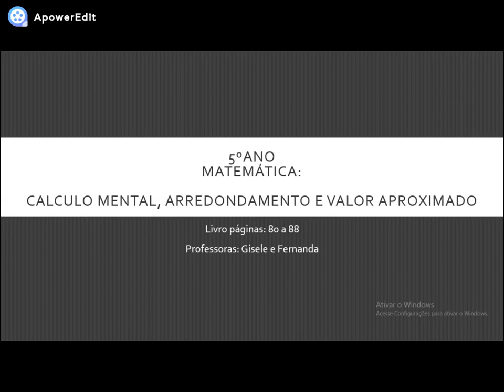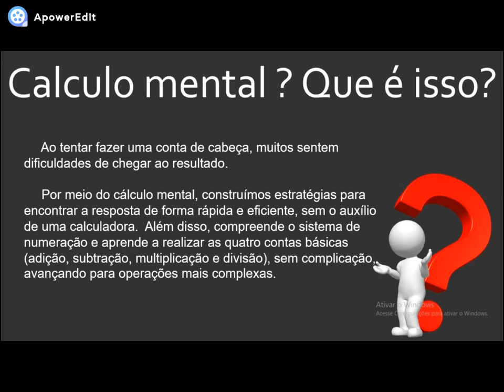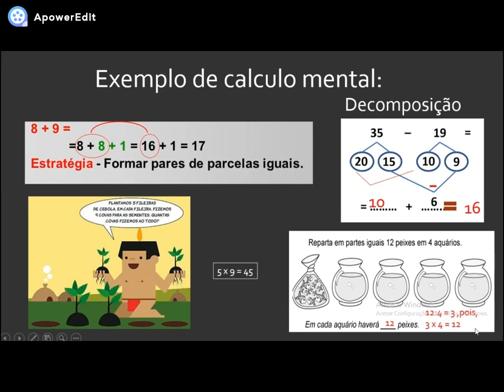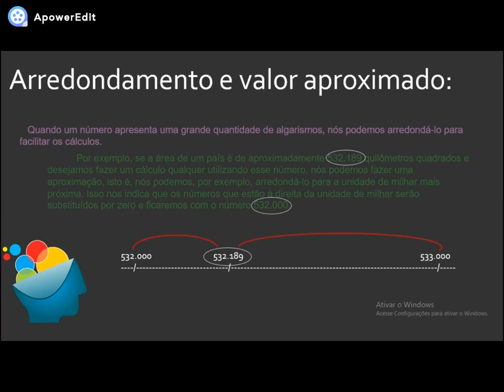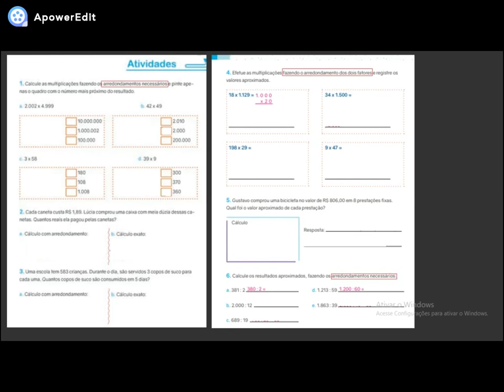IAM - 5º ANO - MATEMÁTICA (CALCULO MENTAL - ARRENDONDAMENTO) 28-05